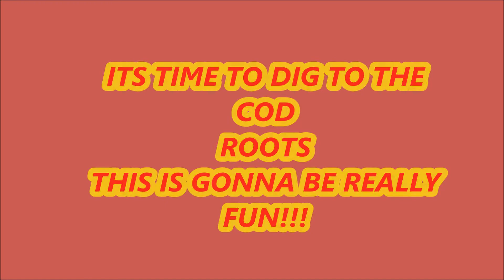HUGE CALL OF DUTY WW2 LEAK CoD 2017?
IF THIS IS REAL I WILL BE REALLY HAPPY COD 2017 WW2? IT WAS THE SAME PERSON WHO LEAKED INFINITE WARFARE FOR COD 2016!!!